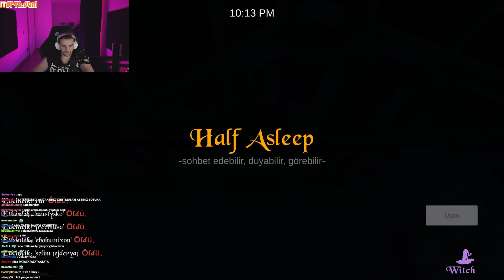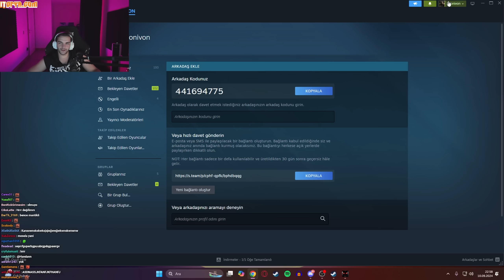KURT OLUP İNTİKAM ALDIM, LANETLİ KEDİ PEŞİMDE!? 🐺💀 | EKİPLE WEREWOLF PARTY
Bugün ekiple Lycans benzeri yeni çıkan kurt adam oyunu WEREWOLF PARTY oynadık, kurt olup bu sefer tüm köye ihanet ettim. İyi seyirler! 🐺